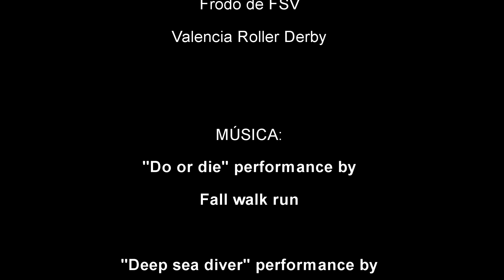Exhibición de patinaje en la falla "La nova d'Orriols"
Exhibición realizada en la falla "La nova d'Orriols" con la colaboración de in-Gravity, Toni Castro, Frodo y FRV.

Edición: .Abel San Honorio
Música: Fall walk run - Do or die // Heifervescent - Deep sea diver